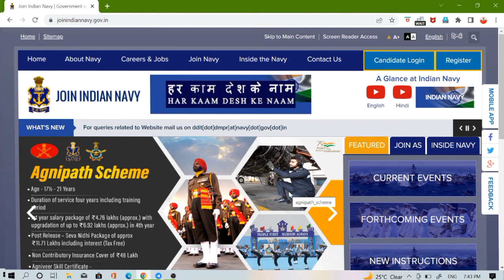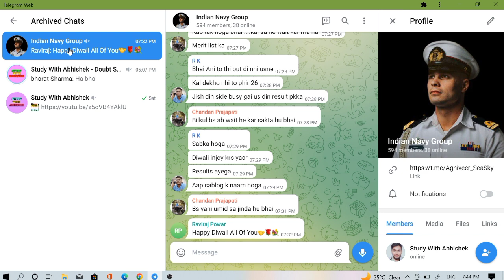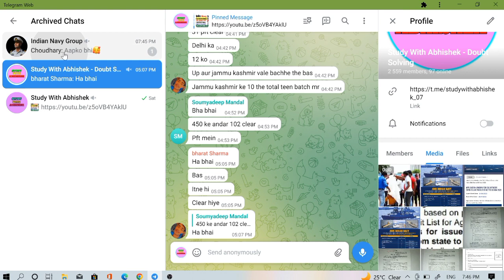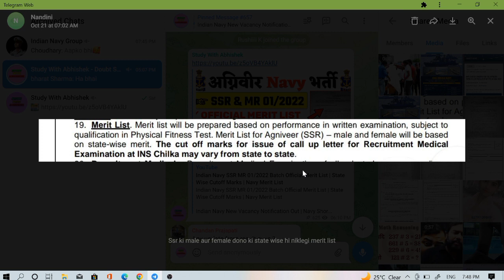Indian Navy Agniveer SSR MR Batch Final Merit List Official Update | Navy SSR MR Merit Cutoff Marks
Indian Navy SSR MR 01/2022 Batch Official Merit List | State Wise Cutoff Marks | Navy Merit List

Agniveer Navy MR Exam 2022
"20 Full Length Mock Test in Just 150₹"
Use My Code "ABSTUDY50" to Avail This Offer. Hurry!!!

Video Topic : So Hello Everyone नमस्कार Kaise Hain आपलोग? उम्मीद hai आप सभी मजे में होंगे। दोस्तो इस Video में मैं aaplogo को Indian Navy की SSR MR 01/2022 Batch की Merit List की पुरी Information देने वाला हूं। उम्मीद है आपको वीडियो पसंद आएगी।
🇮🇳 जय हिन्द 🇮🇳

❤️️🙏Keep Supporting ❤️🙏

√Topic Cover√

❑  Agniveer Navy Bharti Official Merit List
❑ Agniveer Navy MR Bharti Merit List
❑ Agniveer Navy State Wise Cut Off
❑ Agniveer Navy Bharti Admit Card %
❑ Agniveer Navy Recruitment Admit Card %
❑ Agniveer Navy MR Admit Card 2022
❑ Agniveer Navy MR State Wise Percentage Cutoff
❑ Agniveer Navy MR Cutoff 2022

√Topic Tags√